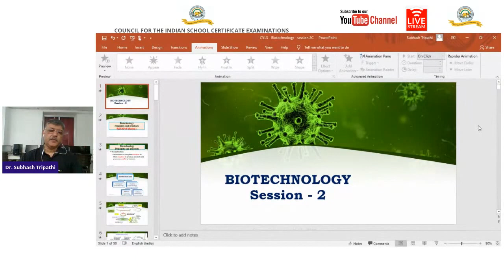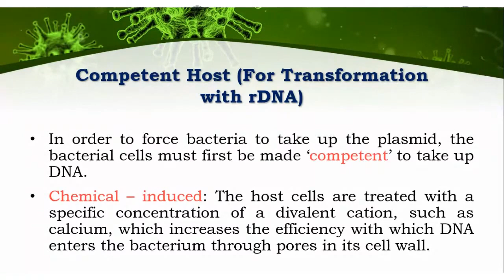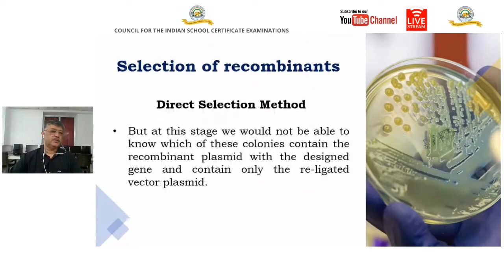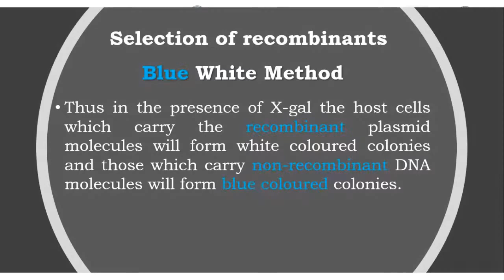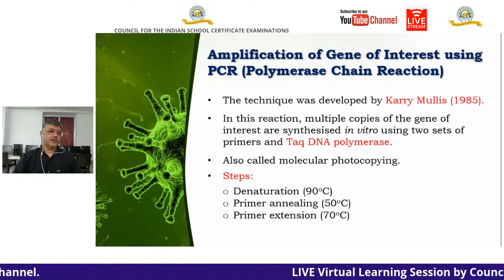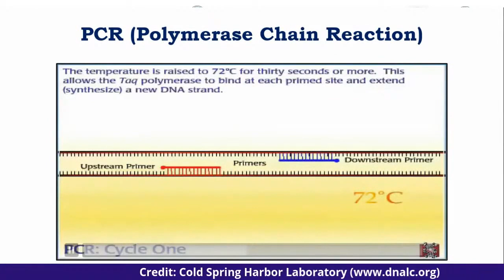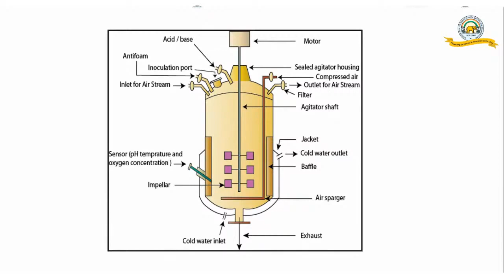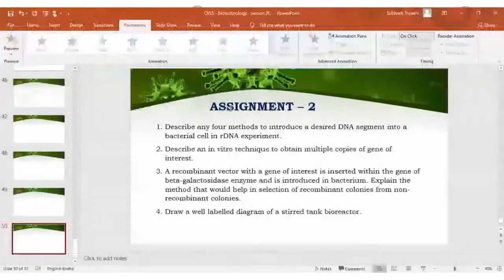CLASS 12 , COUNCIL , BIOLOGY , Biotechnology and its Applications Session 2